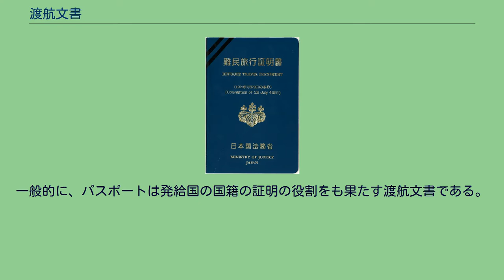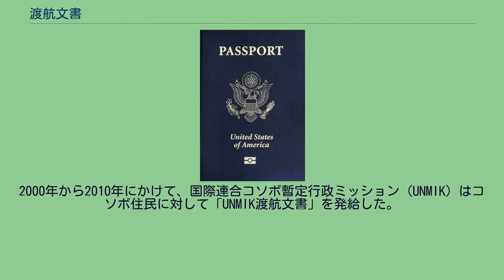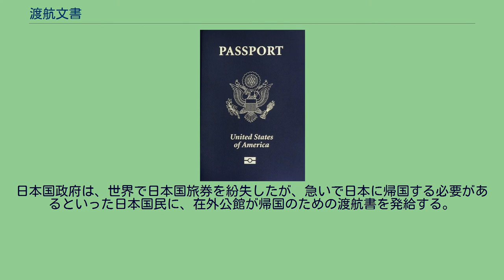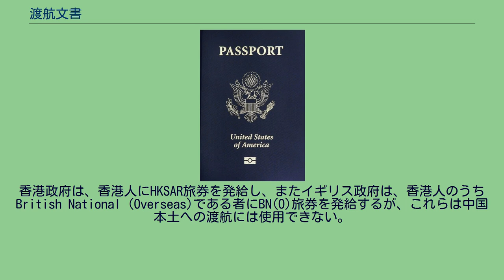渡航文書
米国旅券は渡航文書の一例である。
渡航文書（とこうぶんしょ、英語: travel document）とは、政府または国際機関によって発給される、個人または少人数の団体が国境を越えることを円滑にするための身分証明書である。
渡航文書は通常、外国政府に対し、所持人が発給国に帰国することができることを保障し、また外国政府が査証や出入国証印を押印・貼付することができるよう、冊子体で発行されることが多い。
最も一般的な渡航文書はパスポートであり、パスポートの所持人は一定の国への入国の際、査証が不要となるなどの便宜を享受できることが多い。
しかし、渡航文書という場合には、難民旅行証明書など、国籍の証明のない文書に限って指すこともある。
一般的に、パスポートは発給国の国籍の証明の役割をも果たす渡航文書である。
大多数の国は受け付けるものの、いくつかの国は政府承認していない国の発給するパスポートを明示的に無効としている。
レセパセ（laissez-passer）は、政府や、国際連合、欧州連合、国際赤十字委員会（ICRC）など、一部の国際機関が発給する渡航文書。
レセパセは、しばしば人道的理由の存在する場合に限り、発給国からの片道渡航のため発給される。
一部の国家は、自国民に対し、緊急パスポートとしてレセパセを発給する。
また一部の国家は、無国籍者、自国政府からパスポートの発給を受けることができない者、自国政府が発給国から承認されていない者に対し、レセパセを発給する。
歴史的には、レセパセは戦時と平時を通じて発給されており、多様な公務員、外交官、その他の国家を代表する者や、第三国の国民に対し、文字通り（レセパセには「通過を許す」という意味がある）、特定の地域への渡航の許可状や交戦地域・交戦国から外に出ることの許可状として機能していた。
この文脈では、レセパセは渡航の自由に関して、相当特定的かつ限定的なものであった。
状況に応じて、様式や発給官署は基準通りであることもあれば、そうでないこともあった。
その一例として、1950年代初頭に、イラク政府が同国居住のユダヤ人住民12万人に対し、国籍および全ての資産の放棄を条件として、イラクから出国の許可を与えた例がある（エズラ・ネヘミヤ作戦）。
この際、国籍を放棄しているため、イラクのパスポートを発給することができないので、レセパセが発給された。
国連のレセパセ 国際連合（および国際労働機関（ILO））は、国連およびその専門機関などいくつかの国際機関の職員に対し、レセパセを発給している。
職員の家族が公用のため渡航する場合も同様である。
国連レセパセはパスポートと類似しており、世界のほとんどの国が効力を認めているが、いくつかの国家は、入国のため十分な文書として受け付けていない。
一般にレセパセを所持しているからといって、外交特権が認められるわけではないが、一部の特権は認められることがある。
2000年から2010年にかけて、国際連合コソボ暫定行政ミッション（UNMIK）はコソボ住民に対して「UNMIK渡航文書」を発給した。
これは、他の方法ではコソボ住民がパスポートを入手することができない場合が多かったからである。
難民旅行証明書は難民に交付するパスポートの代わりの渡航文書 他の目的で発給された文書が、通常一部の国家においてのみ、渡航文書として機能することがある。
欧州連合における国家の発行する身分証明書、アメリカ合衆国のパスポートカード、アメリカ合衆国・カナダの一部の州における、強化版運転免許証（英語: Enhanced Driver's License）などである。
日本国政府は、世界で日本国旅券を紛失したが、急いで日本に帰国する必要があるといった日本国民に、在外公館が帰国のための渡航書を発給する。
これは日本への帰国1回限り・片道限り有効の渡航文書である。
香港政府は、香港人にHKSAR旅券を発給し、またイギリス政府は、香港人のうちBritish National (Overseas)である者にBN(O)旅券を発給するが、これらは中国本土への渡航には使用できない。
代わりに、中華人民共和国公安部から「港澳居民来往内地通行証」（Mainland Travel Permit for Hong Kong and Macao Residents）というクレジットカード大の渡航文書の発給を受けて使用する。